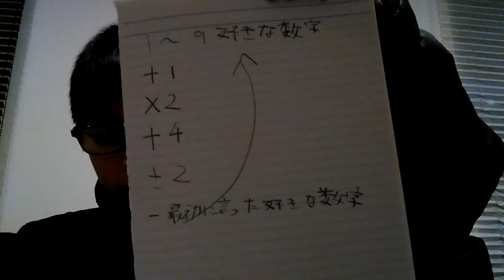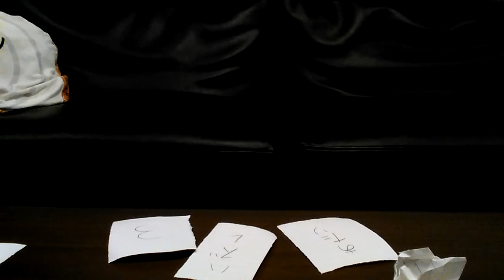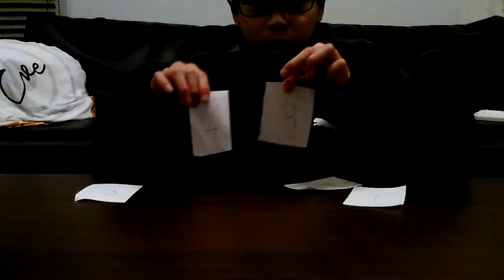【マジック】いろいろなマジックやってみよう！（前半）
画質が悪くてすいません・・・最後急に、終わります。